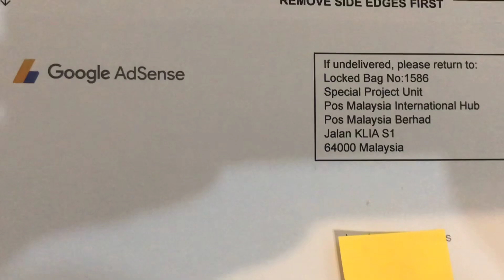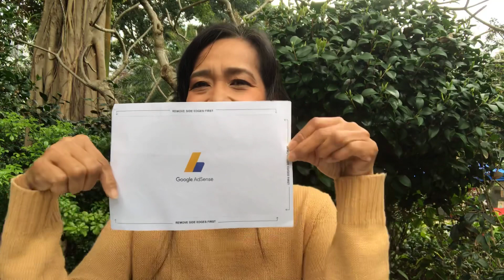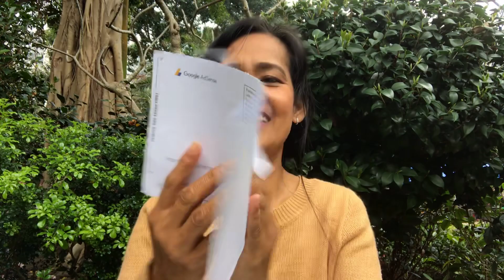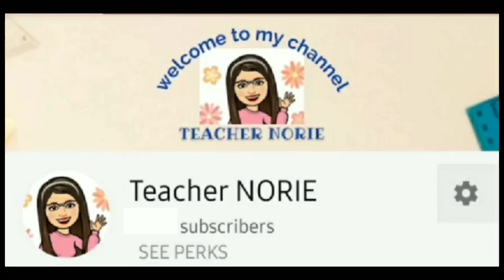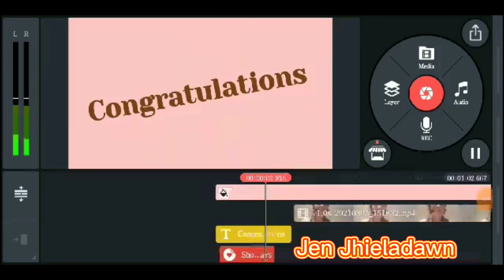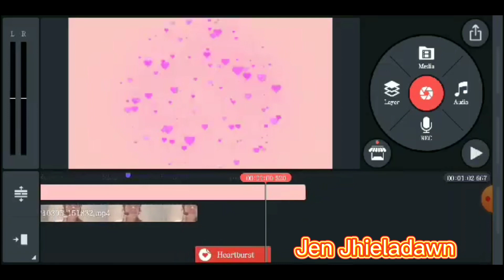Finally the most awaited part for being monetized (PIN) Congratulatory message Part 1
Receiving this blessings make me realise of something I need to work hard for  my channel and
Be thankful to all the people who help me trust me love me supporting me and join me to this  journey.
It’s not easy but it’s worth it not because I’ll earn thru this but most of all I earn  a lot of friends.